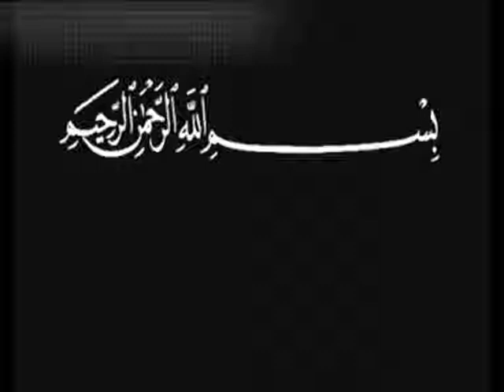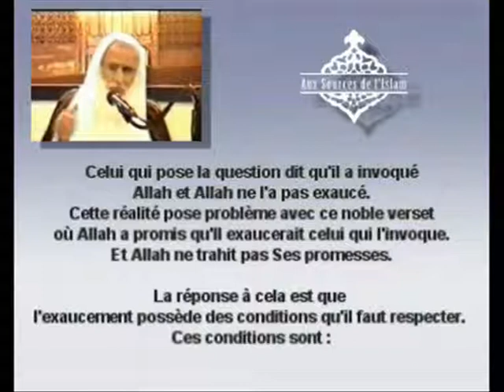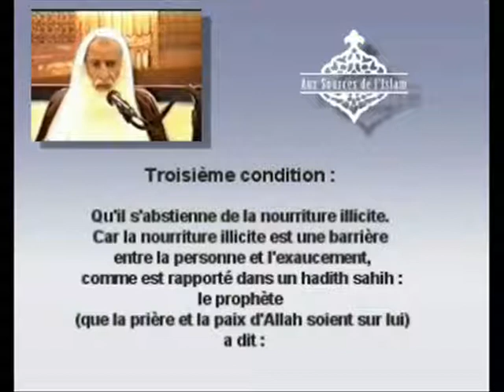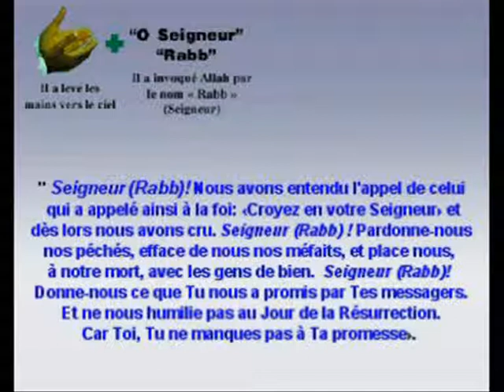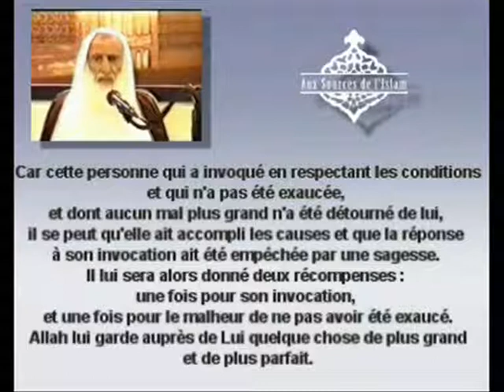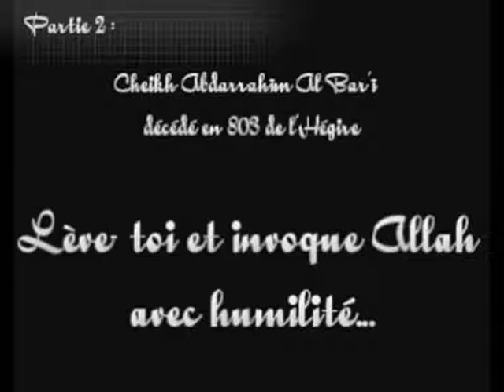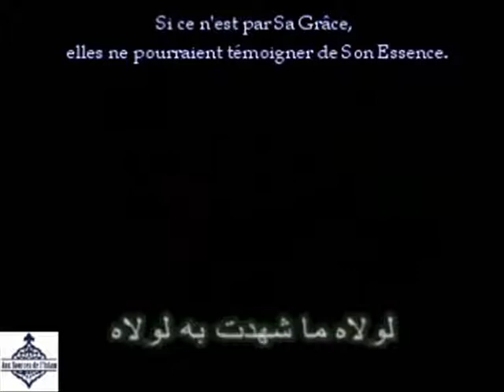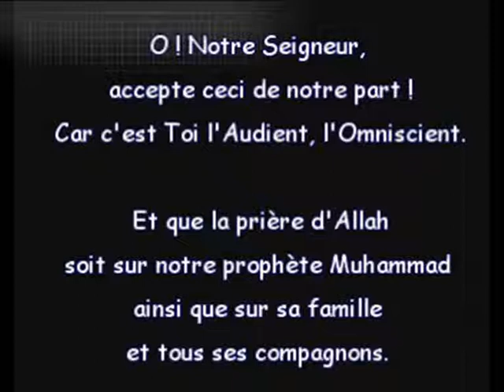invocation source islam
Apprendre, comprendre, appliquer et transmettre la religion en se basant sur les preuves de la voie authentique.